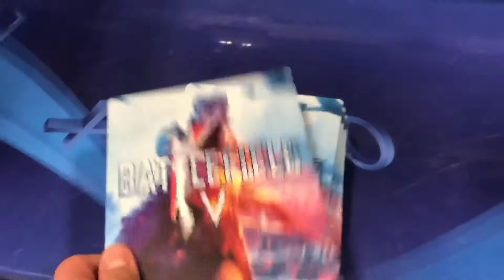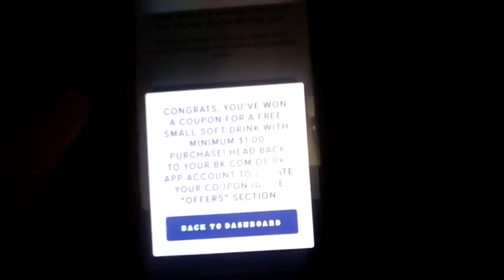Day 13 for Next Gen Launch PS5/Xbox Series X Project: 18 DAY’S AWAY! “SUMMERSLAM 2005”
18 Days away 🙏🏽